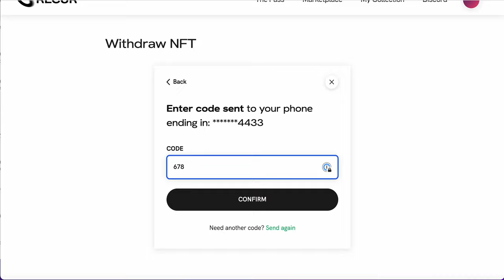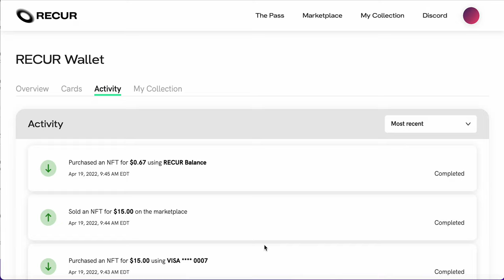How to use Multi-Chain Deposit & Withdrawal on the RECUR Platform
RECUR allows NFTs on its platform to be withdrawn to a Web3 wallet for self-custody and listing on other marketplaces. Users can withdraw to multiple blockchains, and can also deposit NFTs back into their RECUR Wallets from those chains.

Watch the video above to see how this key feature of NFT interoperability works on the RECUR platform.